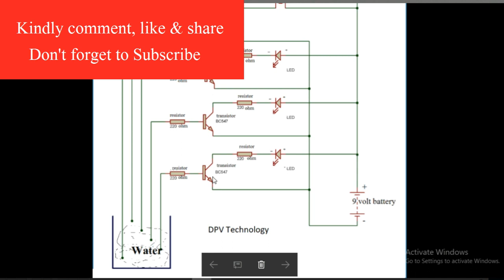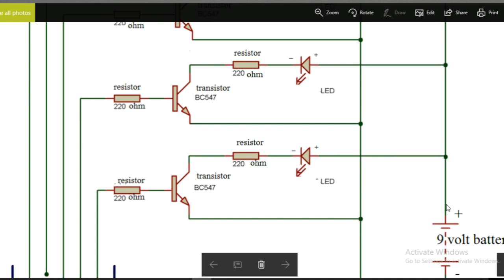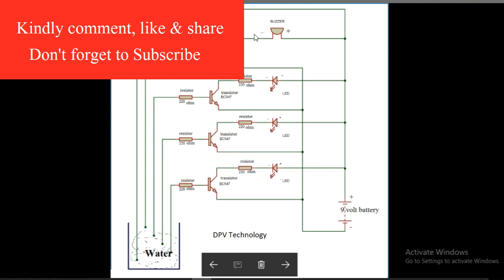water level indicator working principle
In this video, we will learn the working principle of water level indicator circuit.

Water level indicator projects are one of the interesting projects.Here we are using three LEDs to indicate the water levels.when water overflows in the tank, an alarm will be automatically turned on.watch the video to know  how does it work.

how to use potentiometer as variable resistor and voltage divider

what is PIR motion sensor /detector | Passive infrared motion sensor basic